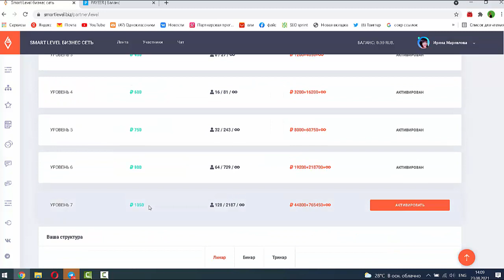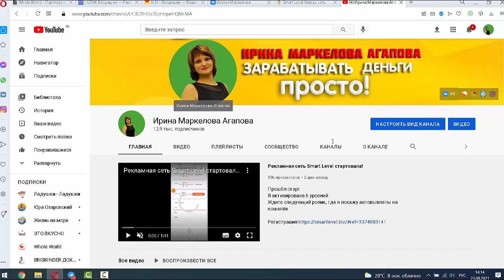Структура в Smart Level растет с космической скоростью!